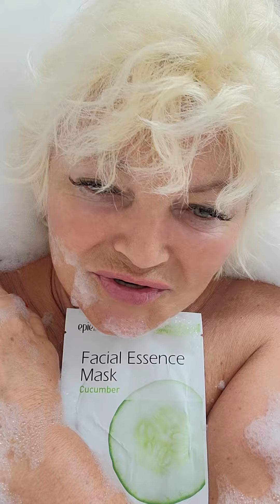Spa time and smell the roses live from jacuzzi tub with Valentina..5613359459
Beautiful roses salt, time for me at jacuzzi tub with facial essence mask cucumber after long realtor working day..Valentina 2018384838